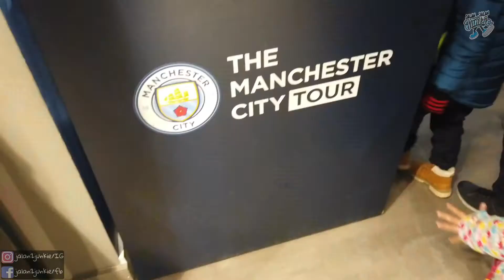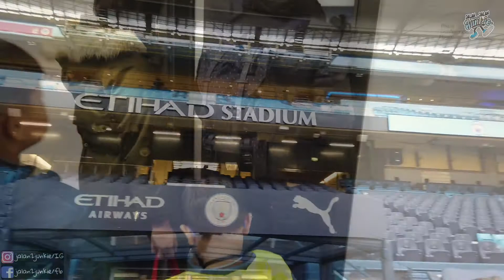familyof5travels - Ethihad stadium tour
familyof5travels Road trip this time around follow us through our IG stories for tips on travelling with 3 kids! Having my eldest supporting Manc as his club its only fair we go just the tour of the stadium. Just the tour🤪
@mancity for the stadiumtours